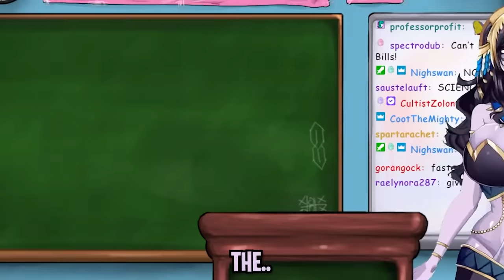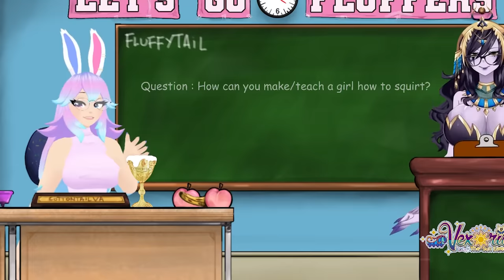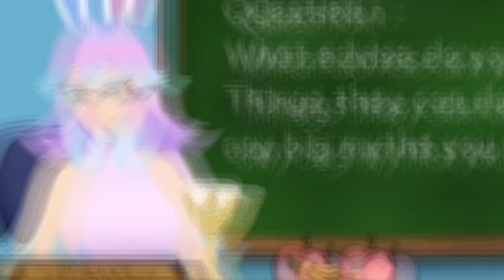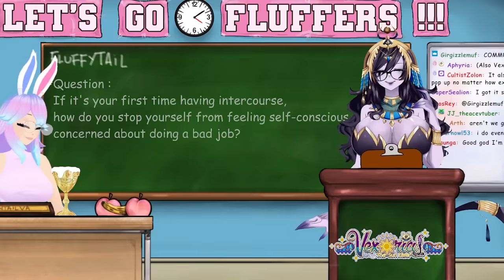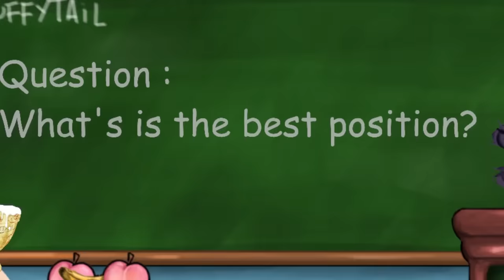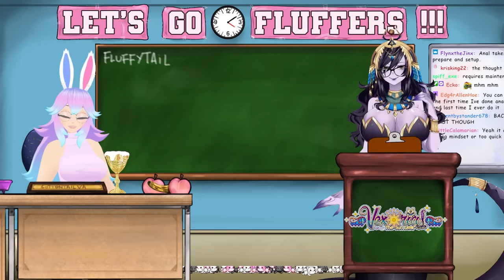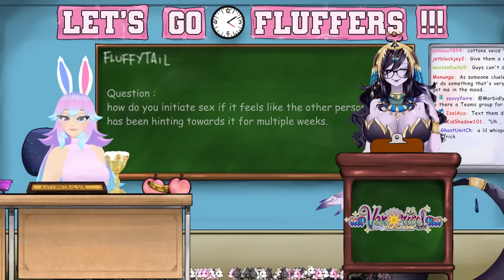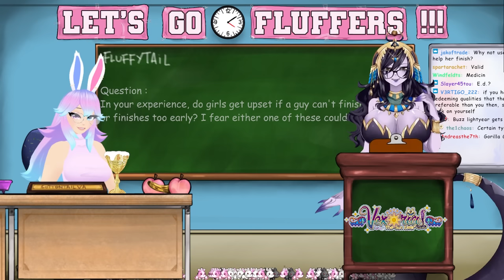Welcome to Class!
Cotton's socials!